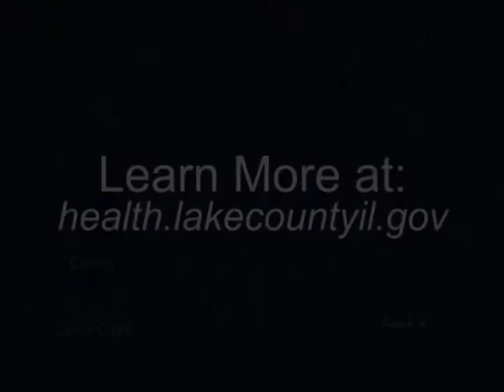Kids First Health Fair 2014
For several decades this fair has provided free immunizations and other health services to income-limited children in Lake County. Services at the fair include dental screenings, physicals and immunizations, foot and shoe assessments as well as nutritionists, who promote healthy eating. Watch this video and see how these services are helping children in Lake County.